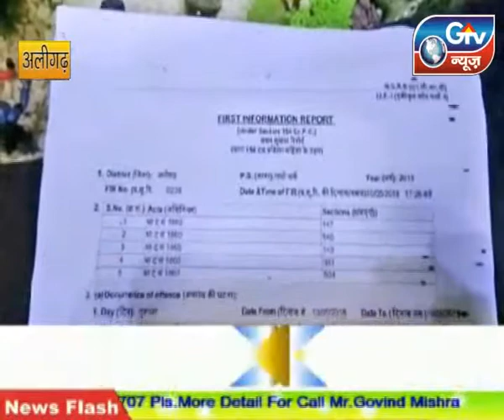अलीगढ़ - दबंगो ने फर्नीचर कारोबारी भाइयों पर किया हमला।